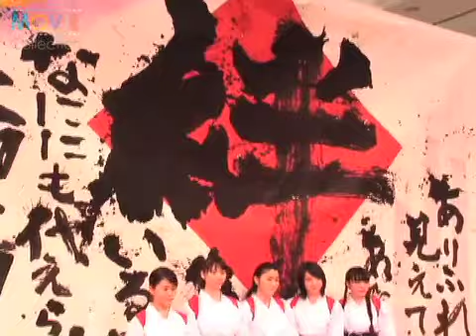生の書道パフォーマンスで燃焼し尽くした成海璃子、それでも満足せず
『書道ガールズ!! わたしたちの甲子園』 生ライブ＆書道パフォーマンス